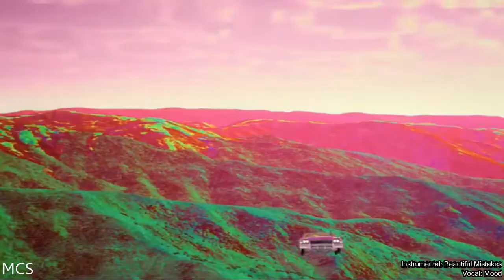MYX MASHUP - BEAUTIFUL LEVITATING MOOD ( Maroon 5 & MTS x 24kGoldn & Iann Dior ft. Dua Lipa)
SONGS:
Beautiful Mistakes - Maroon 5 ft. Megan Thee Stallion
Mood - 24Goldn ft. Iann Dior

If you like what you hear, share the video with friends!